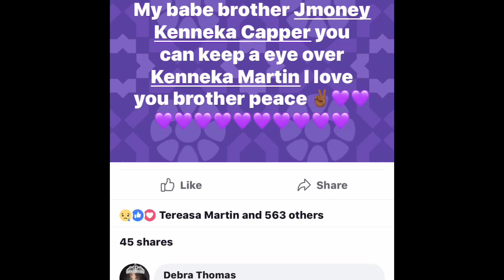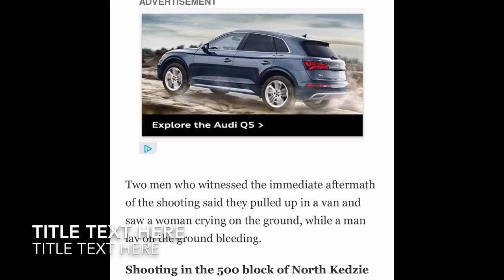Kenneka Jenkins Uncle Shot And Killed While Sitting In A Van R.I.P. Jmoney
Kenneka uncle shot and killed while sitting in a van